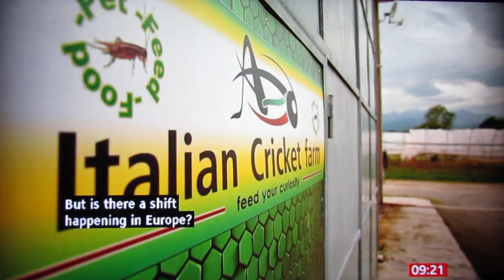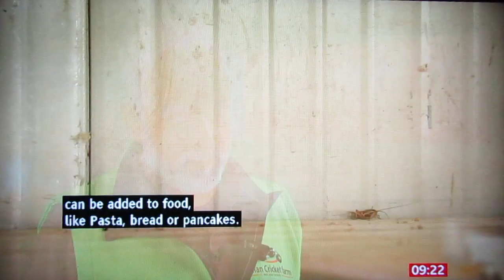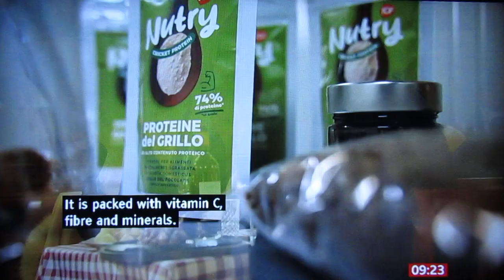Eating insects, Italian Cricket Farm, BBC 8-7-2023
Ivan Albano, Italian Cricket Farm. Claudio Lauteri, farmer. Tiziana Di Costanzo, Horizon Edible Insects. BBC Breakfast.